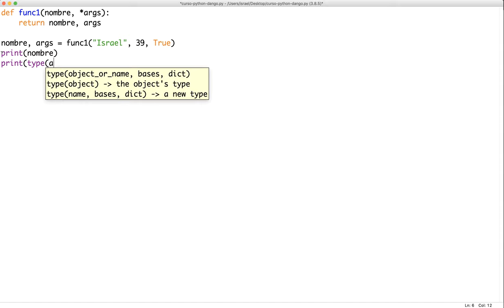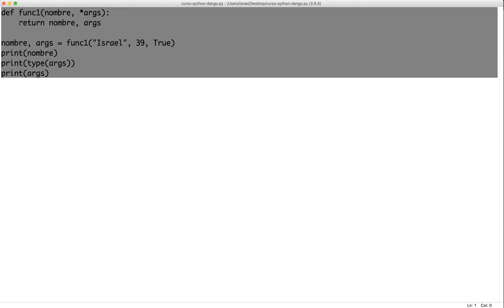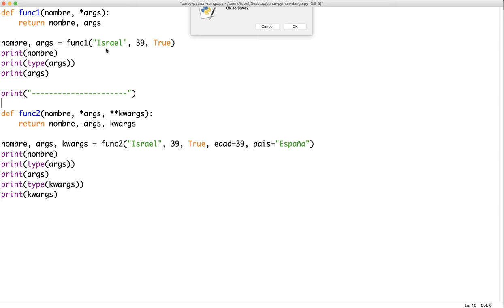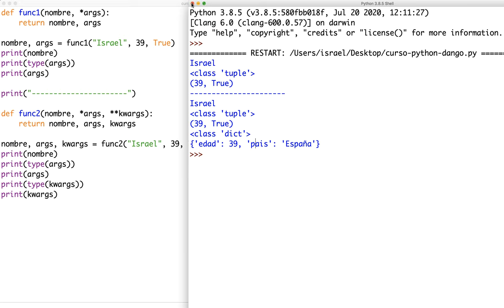Curso de Django: *args y **kwargs en Python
Bienvenid@ al curso de Django, en este vídeo vemos qué es *args y **kwargs en Python.